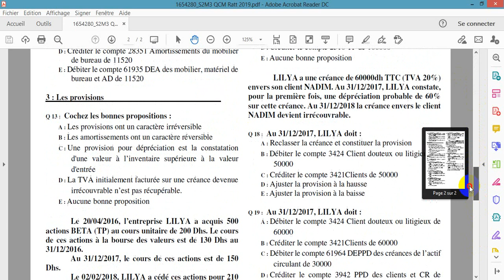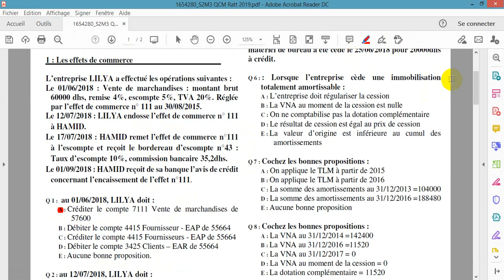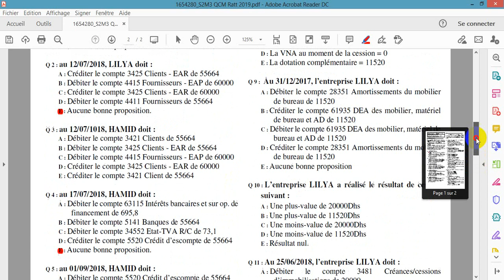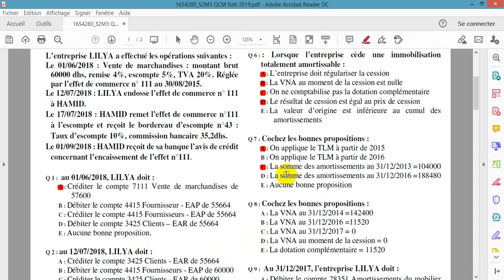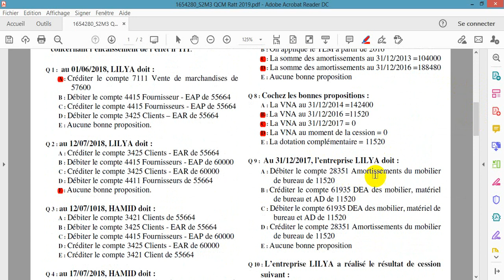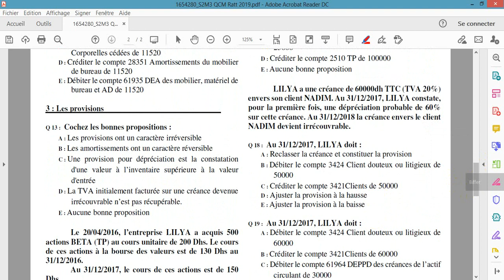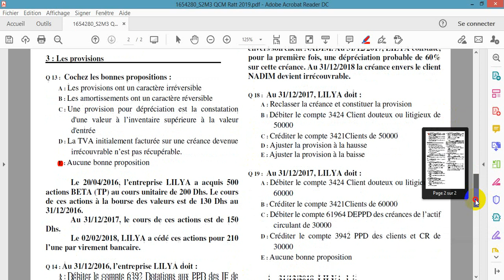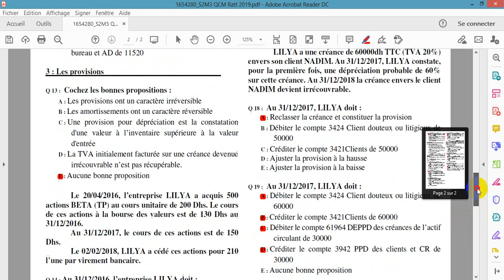Comptabilité générale S2 Correction d'examen session Ratt 2019 prof ABRIANE Fsjes Agadir